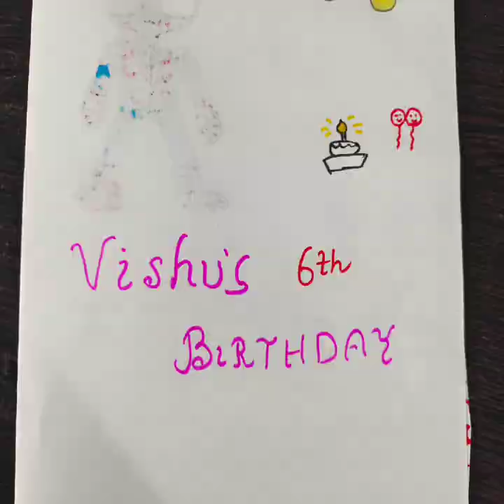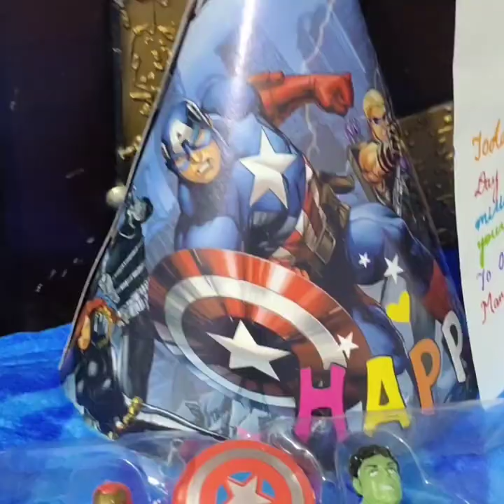Avengers theme birthday party🎂🥳 || Birthday decoration🎈 || Kids party || 6th Mihir B'day celebration